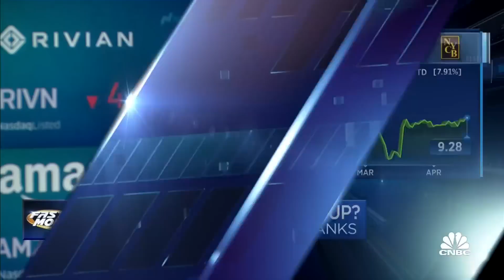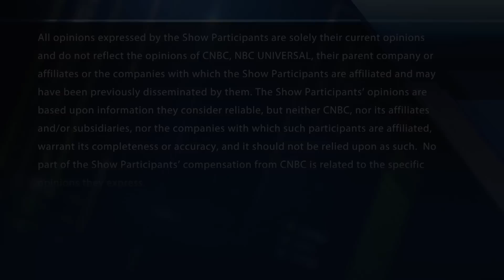'Consumer is strong & holding up' says RBC's top banking analyst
Gerard Cassidy, RBC Capital, on the state of the consumer with CNBC's Melissa Lee and the Fast Money traders.